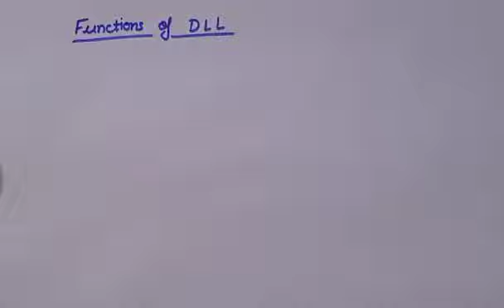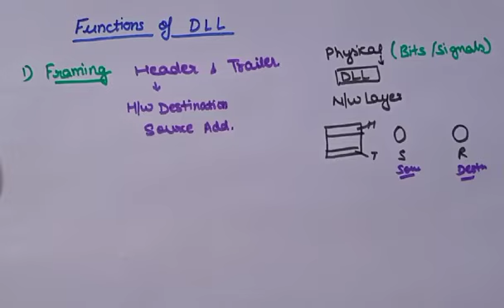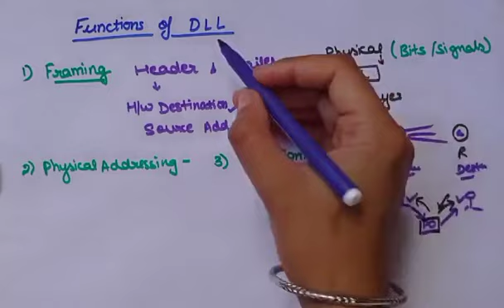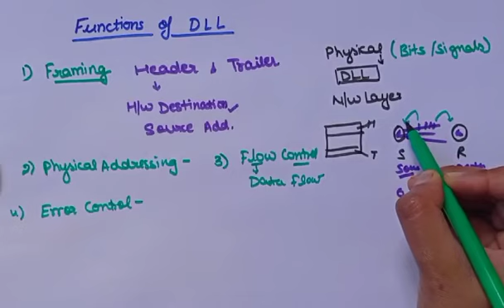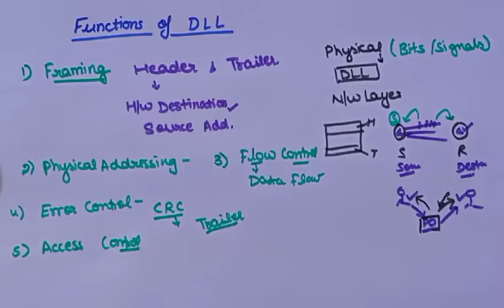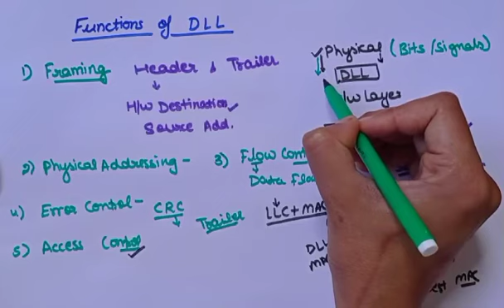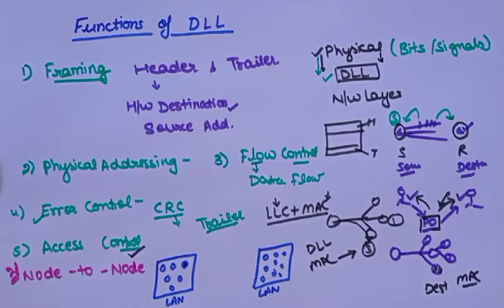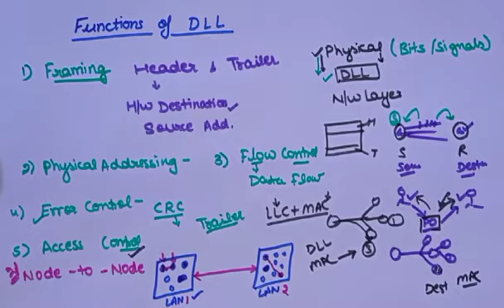Functions of DLL|Lec 105|Computer networks|Ankita Sood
Functions of DLL